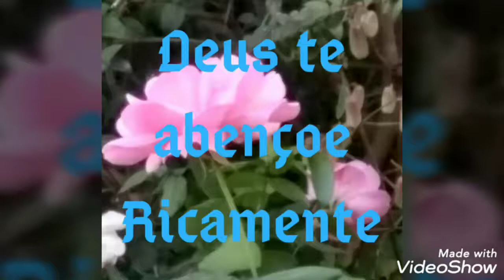Bíblia em áudio. Gênesis capítulo 22.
- Deus manda Abraão matar Isaque.
393.